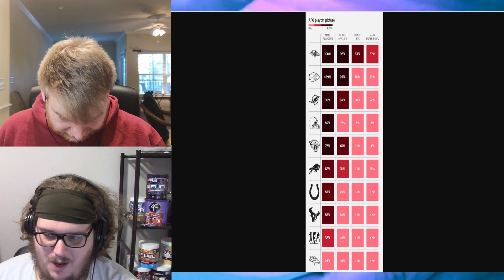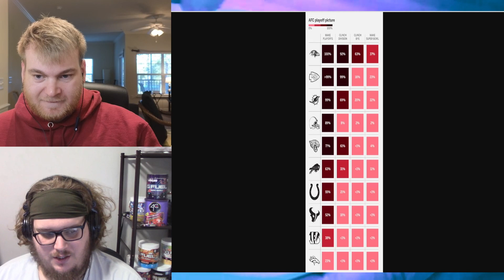D1 College Football Coach Breaks Down NFL Playoff Picture